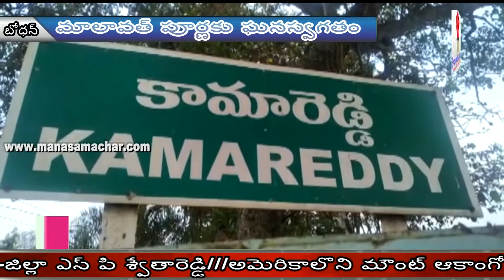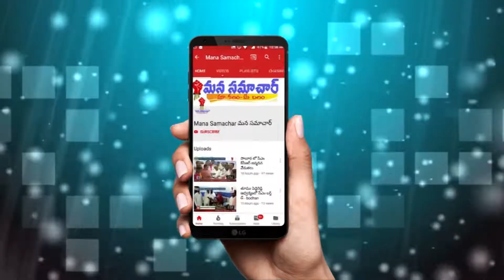మాలావత్ పూర్ణకు ఘనస్వాగతం-kamareddy